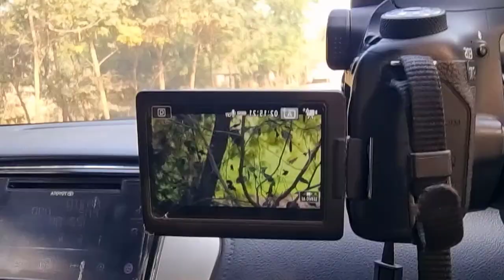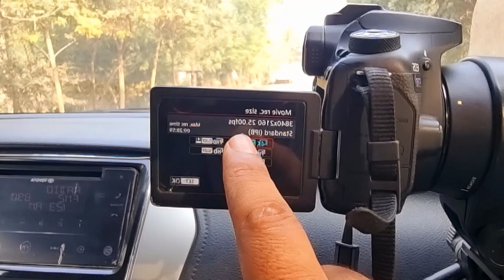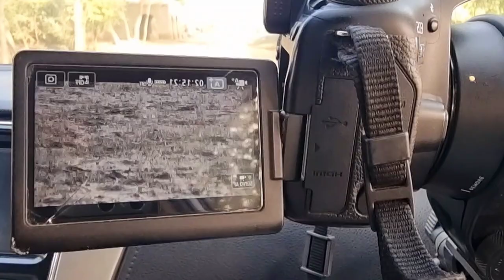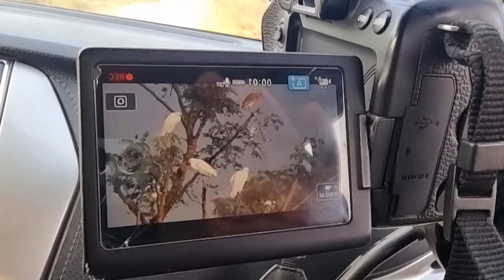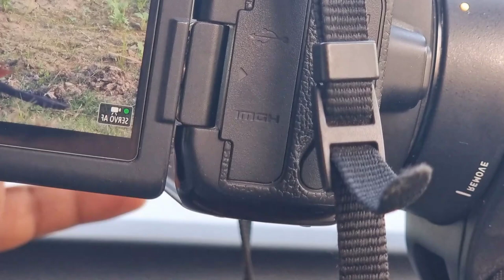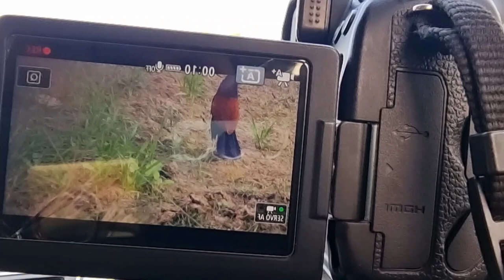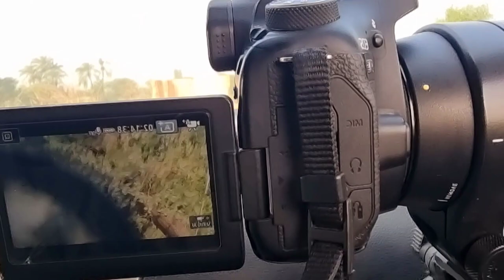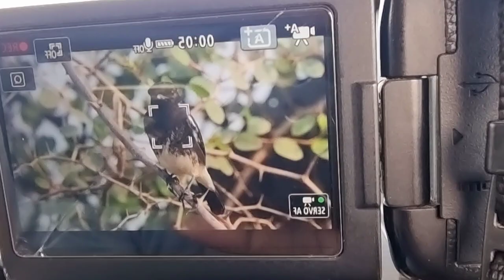Earn 1000$ Monthly Like Me From Photography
Are you a photography enthusiast looking for ways to monetize your passion? Then you're in the right place! In this video, I'll be sharing my personal journey on how I earn $1000 per month from photography.

I'll be discussing various income streams that you can tap into as a photographer, such as stock photography, event photography, and selling prints. I'll also be sharing tips on how to optimize your portfolio and make it stand out from the crowd.

Whether you're a beginner or an experienced photographer, this video is for you. I'll be sharing practical advice and actionable tips that you can start implementing right away to increase your income from photography.

So, if you're ready to turn your passion for photography into a lucrative business, make sure to watch this video until the end!